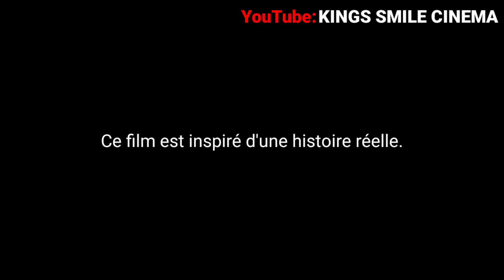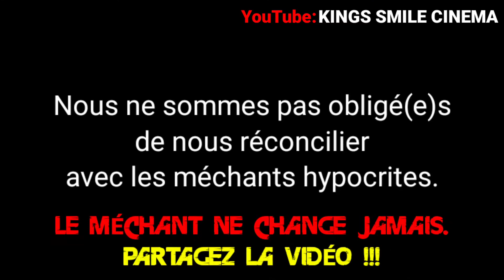La réconciliation meurtrière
Regardez ce que font les hypocrites qui sont autour de vous.